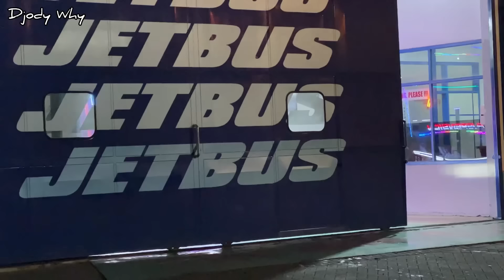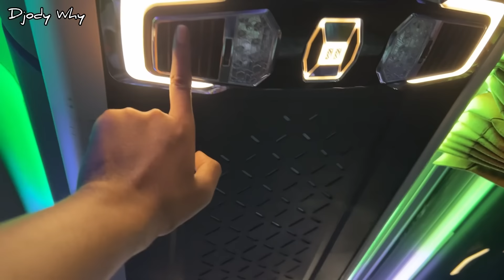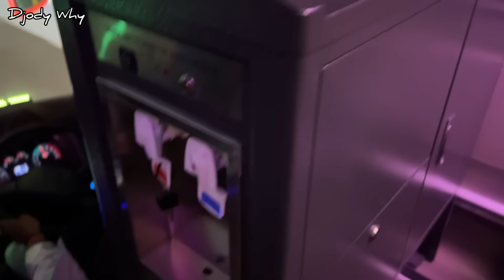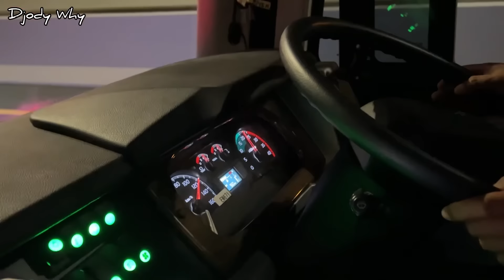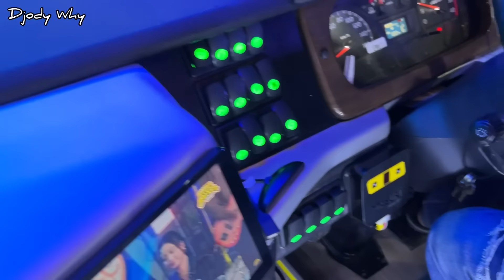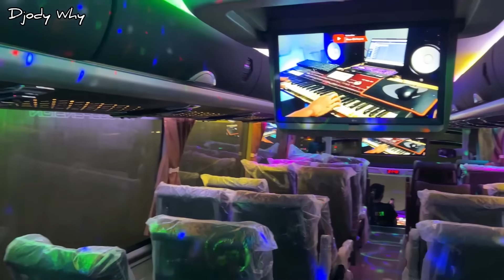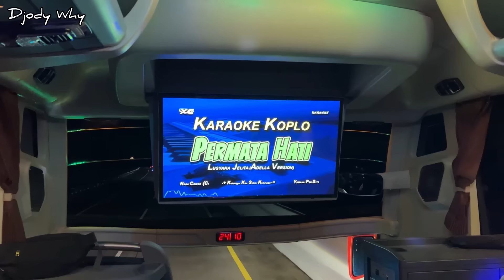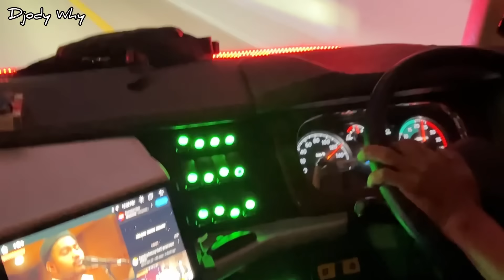Rilis Unit Terbaru 😍 Bus Legenda Wonogiri Beli JETBUS 5 SHD ❗️| Bawa Pulang SEDYA MULYA “ Kartika “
Selamat atas rilisnya unit terbaru dari PT Sedya Mulya Samya . Bus terbaru ini menggunakan body Adi Putro - Jetbus 5 SHD dengan sasis Hino RM 280 ABS Euro 4 - Air Suspension . Untuk sementara yang rilis 1 unit dulu dari total 2 unit . Bus ini sendiri dipergunakan untuk memperkuat Divisi Pariwisata PO Sedya Mulya yang berbasis di Wonokarto , Wonogiri . Sukses selalu untuk Sedya Mulya Group , semoga semakin maju dan tetap berjaya !!!